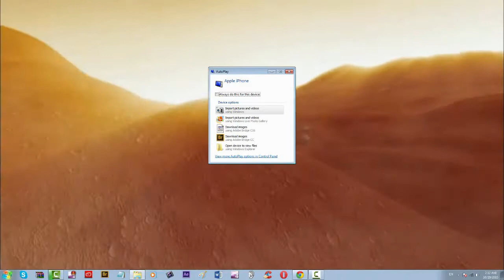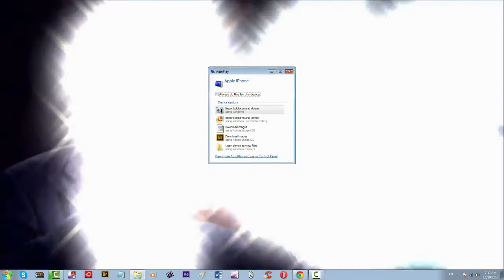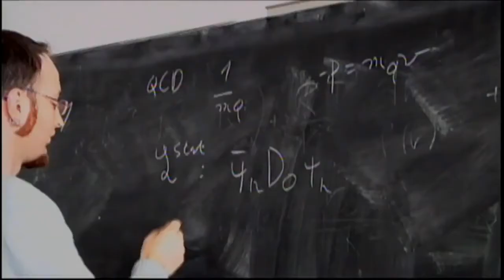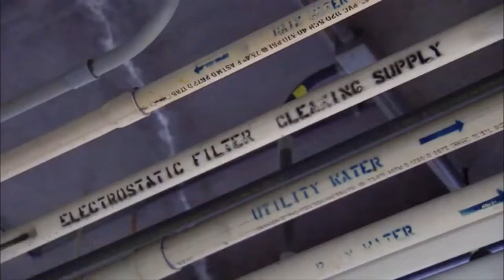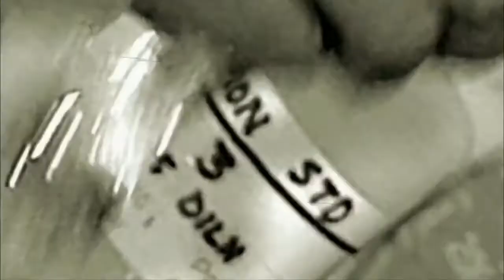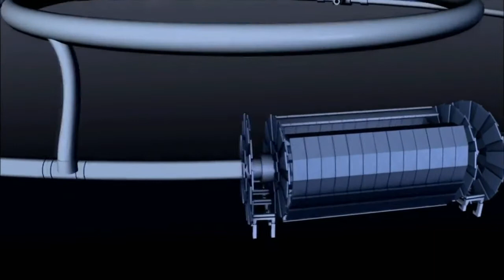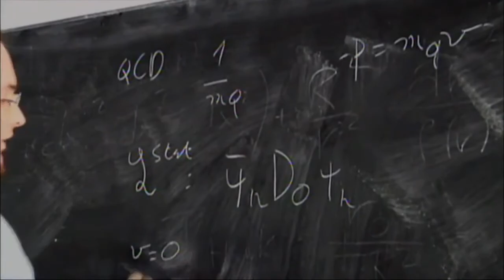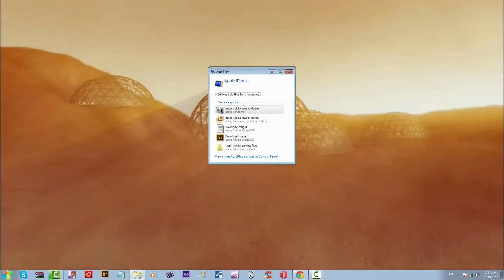Strangest Things In The Universe Documentary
The universe is a strange and creepy place, with many strange and bizarre planets and phenomena. Mega Top Tens.

Tweet this video! - The universe is a big place that we don't very much about it. At least relatively speaking. What we do know, .